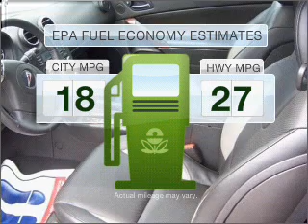2008 Pontiac G6 - Annapolis MD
Year: 2008
Make: Pontiac
Model: G6
Trim: GXP
Engine: 3.6 liter 6 cylinder 24 valve
Transmission: 6-Speed Automatic
Color: Black
Mileage: 8276
Address:
1797 West St